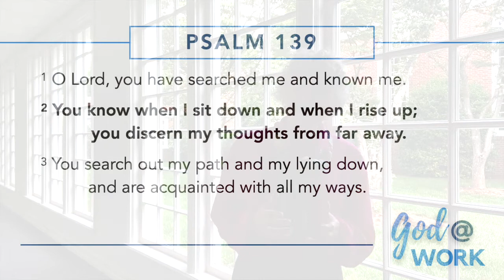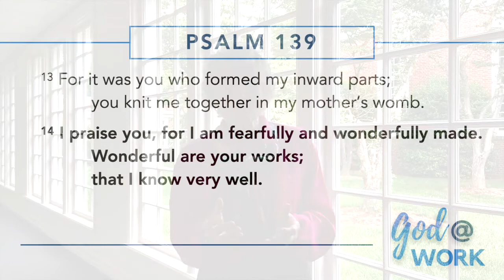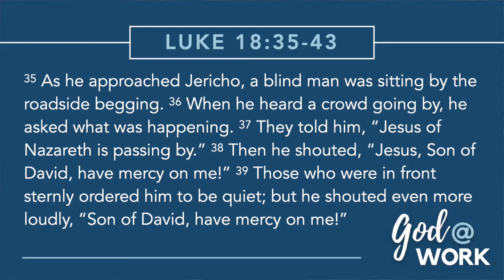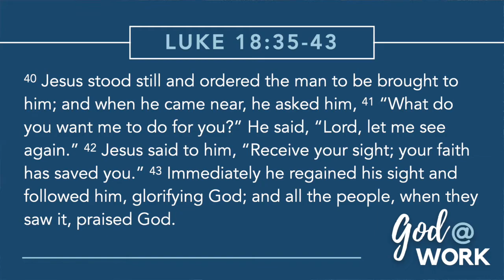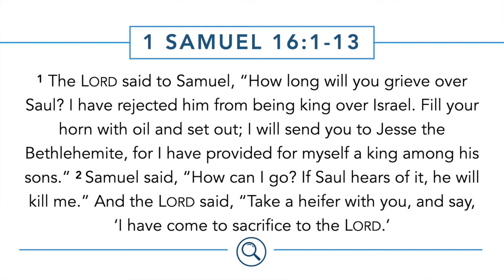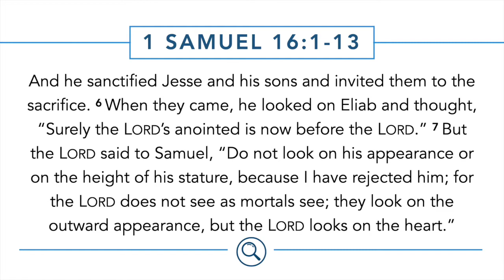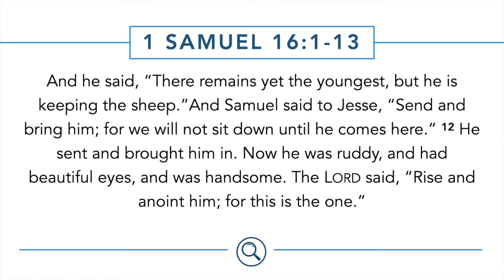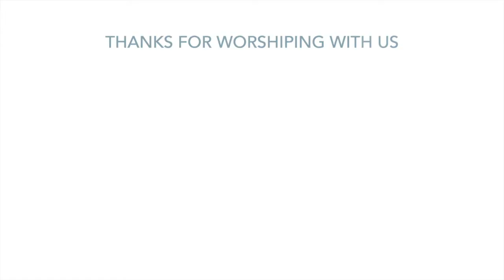"God Sees." FPC Morganton, June 13, 2021.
We are doing our part to be ForMorganton​ and slow the spread of COVID-19 in our community.

04:09 - Call to Worship
09:17 - First Reading
10:38 - Confession Sequence
12:59 - Scripture + Sermon
31:18 - Offering Sequence
32:50 - Prayers of the People + Lord's Prayer
35:17 - Charge + Blessing
36:08 - Church Announcements